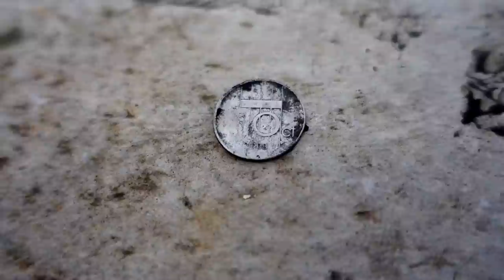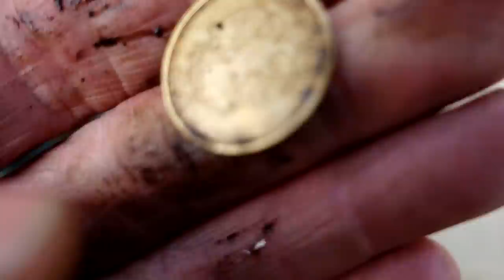SVEN & KOEN VAN PYROFREAKS4LIVE MEE MAGNEETVISSEN IN AMSTERDAM 3 VUURWAPENS ! WATCHDUTCH MD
Supermagnete uit de video haal je hier